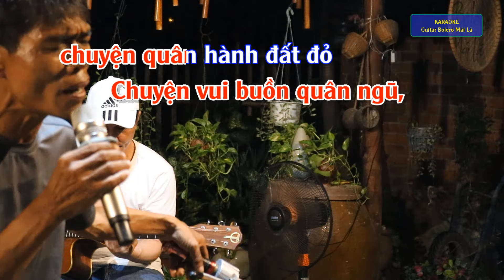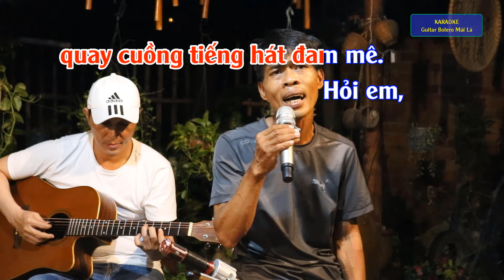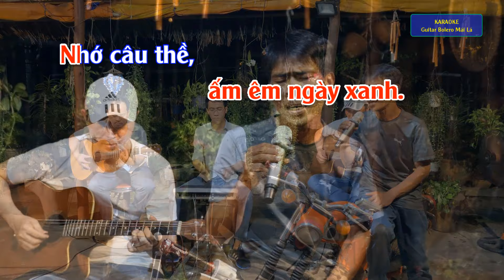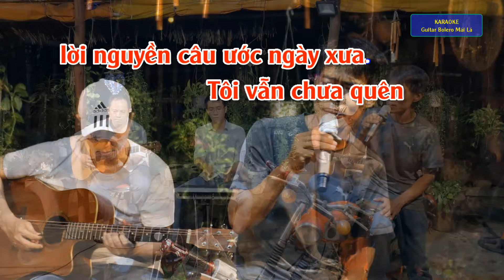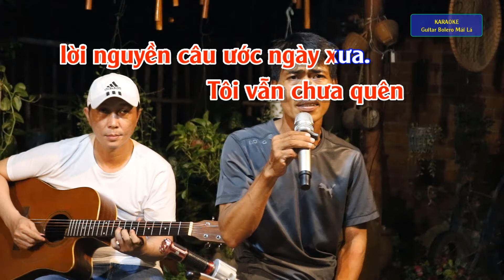[ KARAOKE - Duy Khánh ] Thư Về Em Gái Thành Đô - Beat Chuẩn | Lão Nông Cần Thơ |Guitar Bolero Mái Lá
Thư Về Em Gái Thành Đô
Tác giả: Duy Khánh
 LỜI NHẠC
 KARAOKe
Nhiều khi tôi muốn viết thư thăm em về kể chuyện rừng xanh
Chuyện vui buồn quân ngũ, chuyện quân hành đất đỏ
Nhiều đêm dài mưa đổ, nhưng ngại em nhớ tôi chăng?

Mười năm tôi xa mái trường yêu mang theo bao hẹn hò
Rời tuổi xanh học trò dù đời còn lắm mộng mơ
Dù biết bao giờ, tìm về người cũ hoa xưa?

Giờ đây, nghe nói em đang vui say chiều hoa lệ thành đô
Vòng tay ngà đua mở cùng hoa đèn sáng rỡ
Dìu em vào giấc ngủ quay cuồng tiếng hát đam mê.

Hỏi em, ai sương gió đường xa vai ba lô nặng đầy
Tay súng giữa đêm dài, miệt mài tranh đấu vì ai?
Đừng để cho nhau một lời đau xót ngày mai!

Nhớ đêm nào, đường về nhà em
có trăng êm sáng soi lối vào
Có đôi mình, cùng chung bóng hình,
chung tiếng hát ấm êm ngày xanh.
Nhớ câu thề, một lần chia tay
Có hoa vương cuối chiều nắng hè.
Đến bây giờ, dù ai hải hồ
Xin em nhớ tiếng xưa đợi chờ.

Làm sao tôi nói hết trong trang thư tình yêu gởi về em
Mười năm dài chưa mỏi, đời trai còn trôi nổi
Vì nghe lời khắc khoải quê mình đau xót em ơi!

Trời biên khu trăng sáng triền miên
Nhưng tim tôi lạnh đầy, ngồi viết trang thư này
Gửi người em gái thành đô
Tôi vẫn chưa quên lời nguyền câu ước ngày xưa.